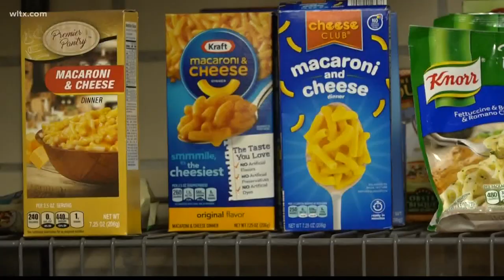Thanksgiving cooking for those who have no place to call home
The Samaritan house in Sumter believes everyone should have a home cooked meal on Thanksgiving even if you don't have a place to call home.